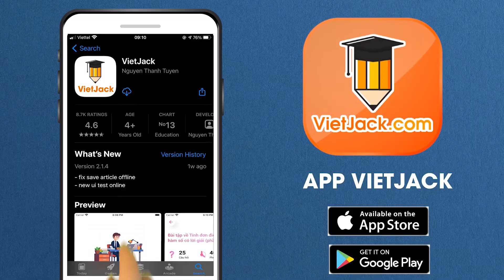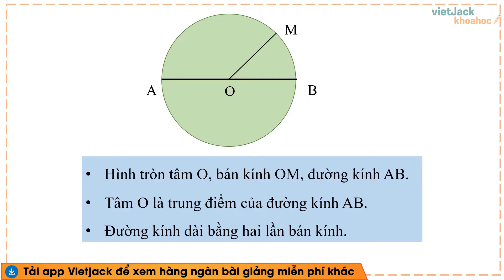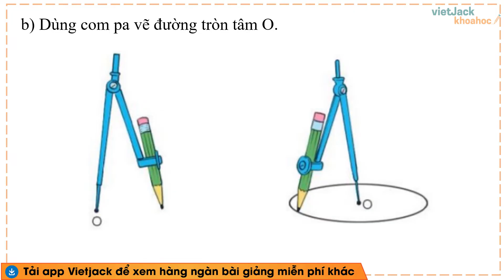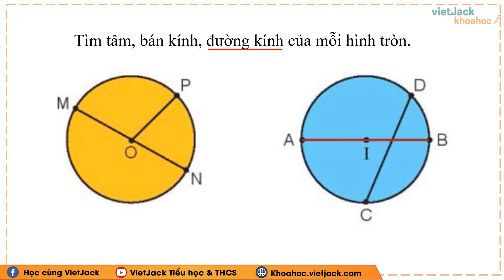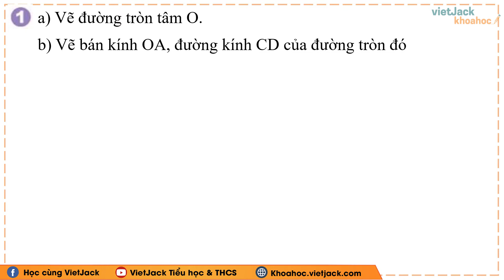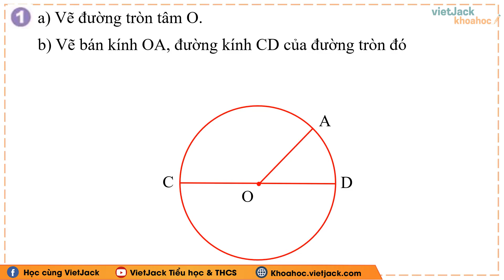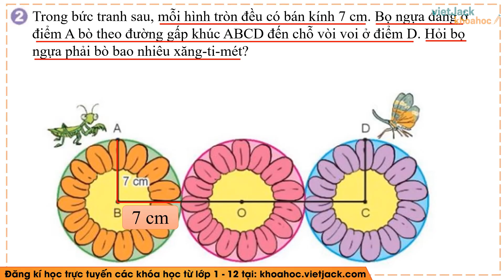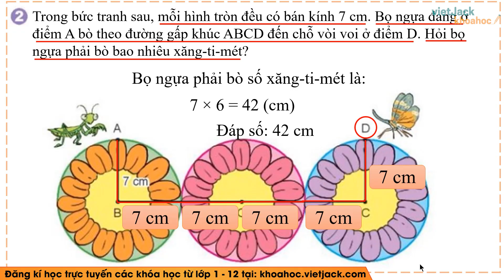Toán Lớp 3 Bài 17: Hình tròn. Tâm, bán kính, đường kính của hình tròn - trang 52 - Kết nối tri thức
Toán Lớp 3 Bài 17: Hình tròn. Tâm, bán kính, đường kính của hình tròn - trang 52, 53 - Kết nối tri thức (HAY NHẤT)

Với bài giảng Toán lớp 3 Tập 1: Bài 17: Hình tròn. Tâm , bán kính, đường kính của hình tròn trang 52, 53 sách Kết nối tri thức của Cô sẽ tổng hợp kiến thức trọng tâm và giải tất cả các bài tập của bài học. Chú ý theo dõi bài học cùng cô nhé!